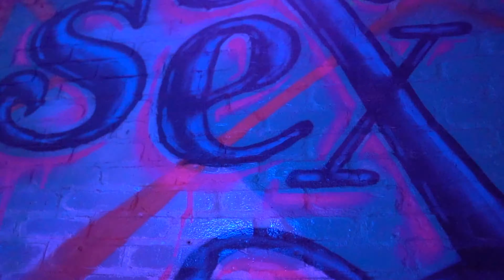On The Seventh Day We Play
March 22nd Sunday Funday returns to ROOM 22!!

GET READY for the real Sunday Funday day party vibes!

Dembow Y Reggaeton + Hip Hop

You will be dancing and turning up all day long!

GET A FREE SHOT with a RSVP ticket!
(Show RSVP ticket to bartender to redeem)

Sunday Funday games will be available!

Beer pong
Jenga
Beach Balls

THE BEST DAY PARTY DRINK SPECIALS!
$6 Don Julio
$6 Dusse
$20 FISH BOWLS
$20 Beer & White Claw buckets

BOTTLE SPECIALS:
$125 Bottles before 5PM
($150 Bottles After 5PM)
DUSSE
CIROC
PATRON
CROWN

TEXT 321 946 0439 for bottle RESERVATIONS

PRESENTED BY SUPREMEHAUS